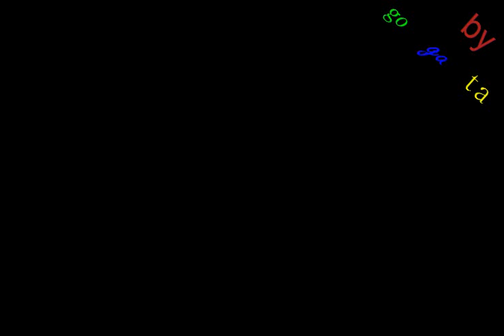CHAMPIONS LEAGUE FINAL ((REAL MADRID)) By GoGaTa campeones